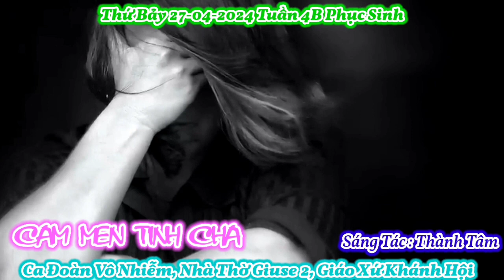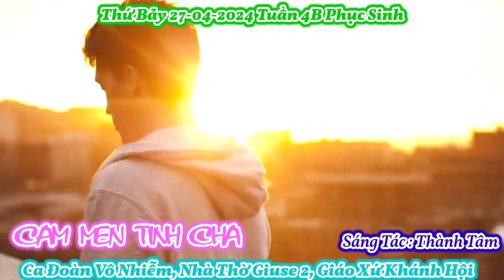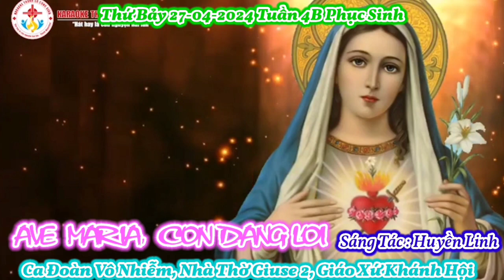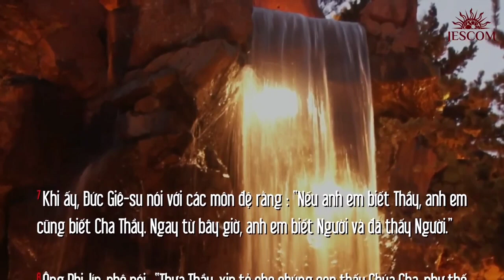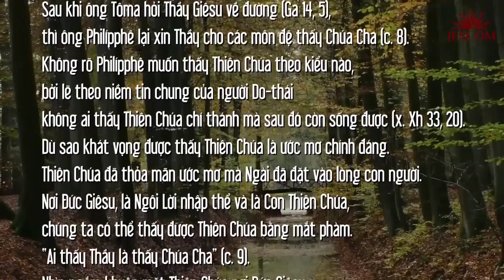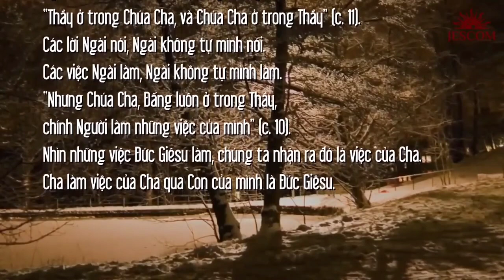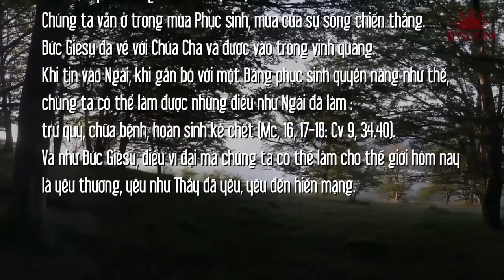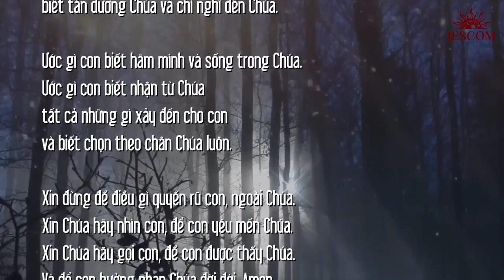(CL) Thánh Ca & Lời Chúa Thứ Bảy 27-04-2024 Tuần 4B Phục Sinh